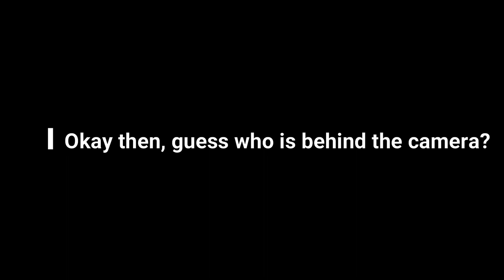Birthday Vlog - It is Dina Jabin's birthday - Vlog 08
Birthday Vlog - Dina Jabin celebrates her birthday with street people. Every year we celebrate our birthday with friends. This year, we realize it would be better if we celebrate our birthday with street people. This is Dina Jabin's Birthday. Pray for her.

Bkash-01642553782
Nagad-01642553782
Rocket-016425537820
Nasua Mirza Hassan, Chief Financial Adviser, Youth Charity Organization
A/C holder: Nahian Parvez
A/C No: 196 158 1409
DBBL, Tangail Branch

Chief Executive Officer: Nahian Barshan